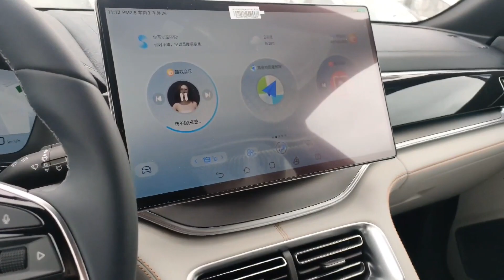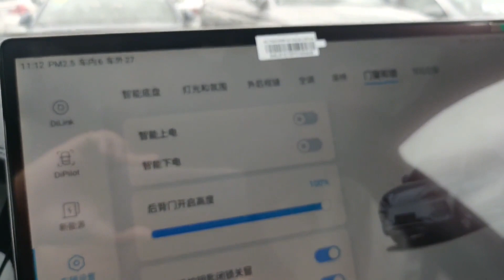ALL NEW 2024 BYD SONG Plus DM-i - Exterior And Interior